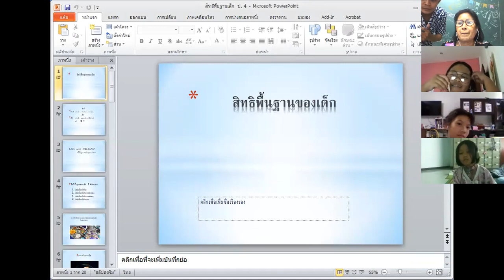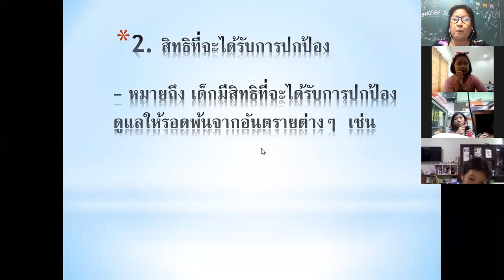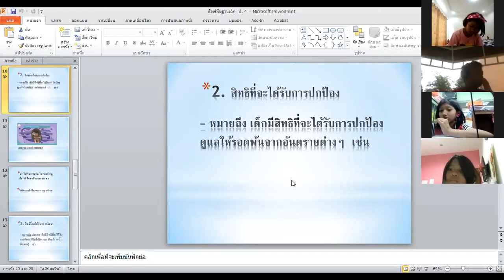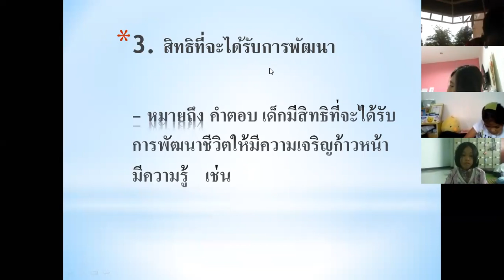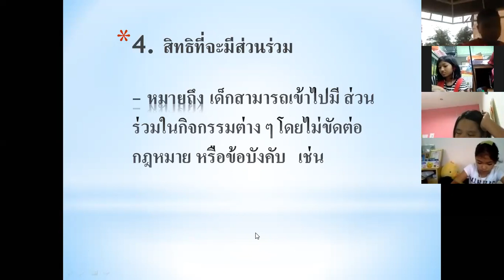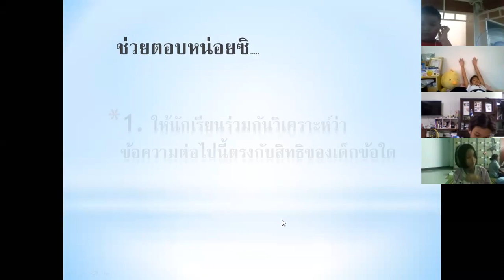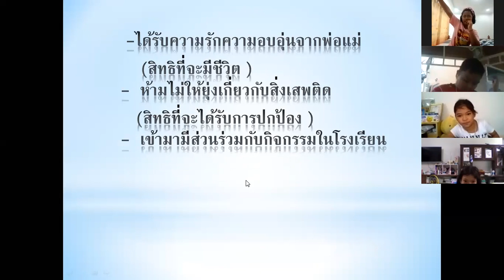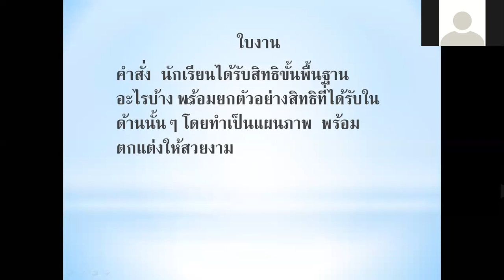VDO เรียนย้อนหลังวิชา สังคมศึกษา ศาสนาและวัฒนธรรม ประถมศึกษาปีที่ 4 วันที่ 2 มิ.ย. 2563